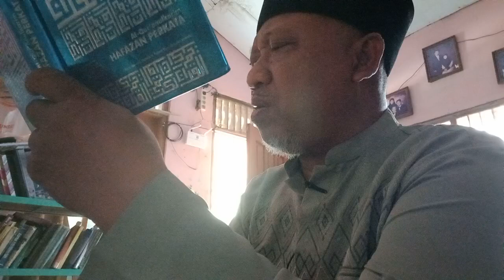30 Oktober 2023